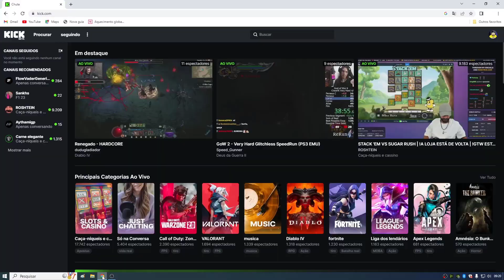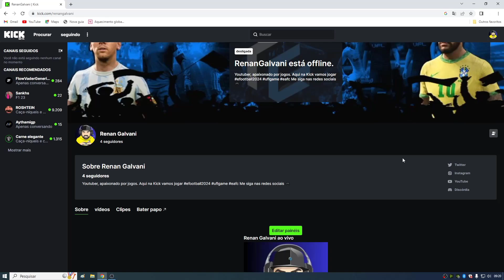FINAL DE TEMPORADA TRISTE NO EFOOTBALL2023 E NOVO ESPAÇO DE LIVES!!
Final de temporada e conteúdo ainda mais ralo no efootball2023, e estou com a kick canal de lives segue la.